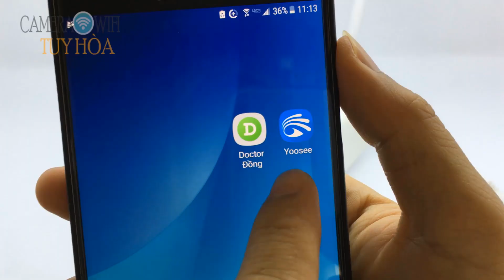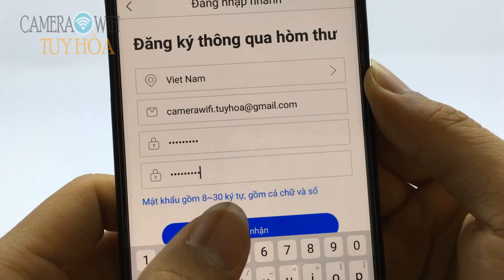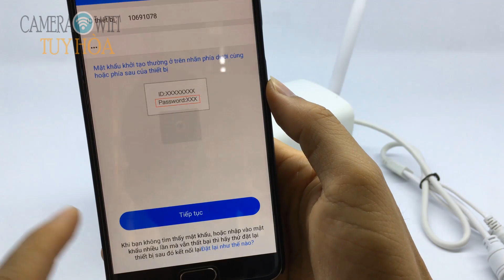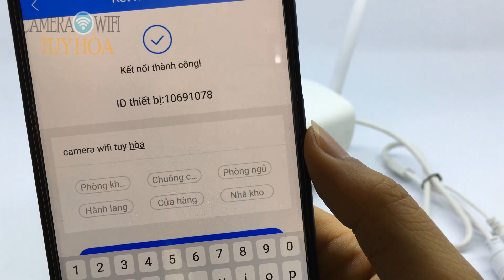Hướng dẫn cài đặt Camera Ngoài trời YooSee mới nhất